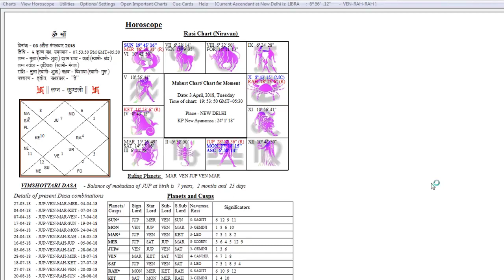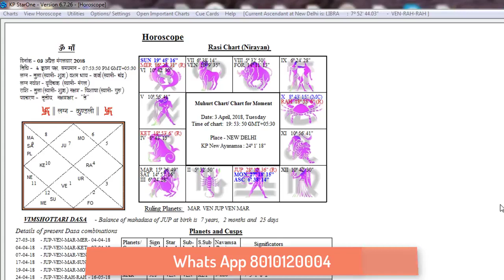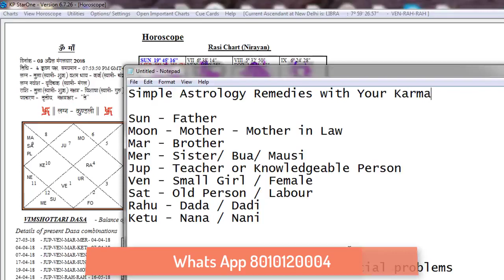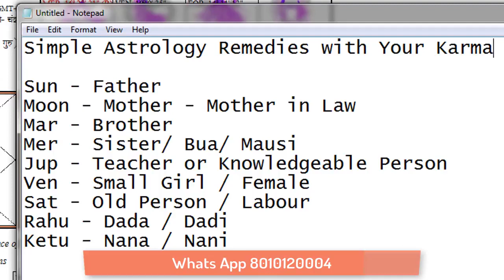Simple Astrology Remedies with Your Karma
Learn KP Astrology Real Facts of Astrology Hindi 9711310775 Join Member